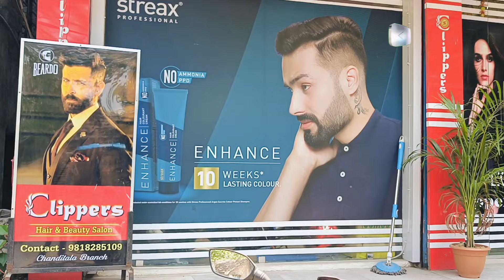EID-র Bazar: সেলুন সার্ভিসের উপর আকর্ষণীয় অফার ও উপহার দিচ্ছে Clippers Family Salon দেখুন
Clippers Family Salon
Address: Chanditala , Gobra Road, Hooghly
North Subhash Pally, Dankuni, Hooghly
Kosba, Kolkata